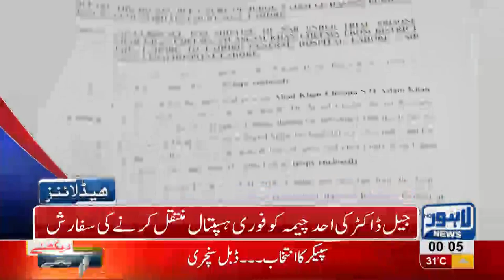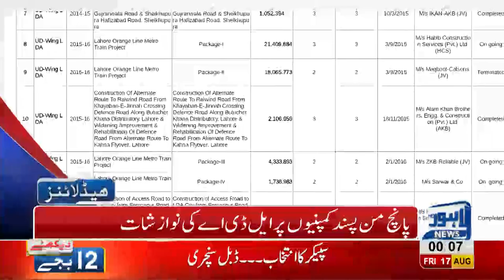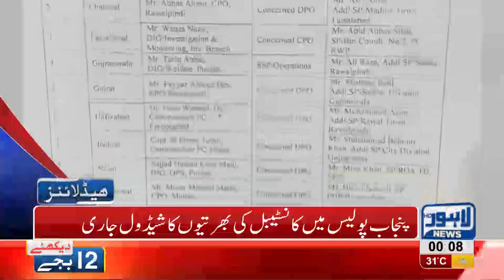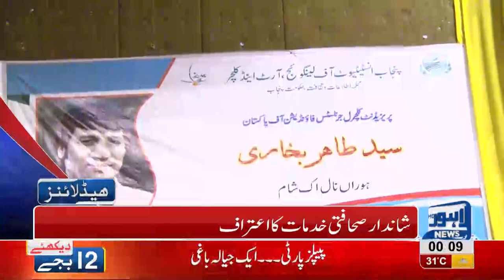12 AM Headlines Lahore News HD 17 August 2018